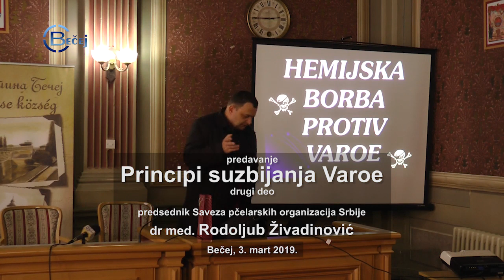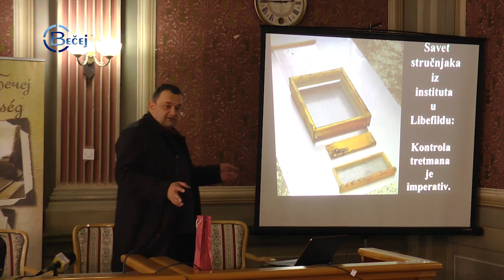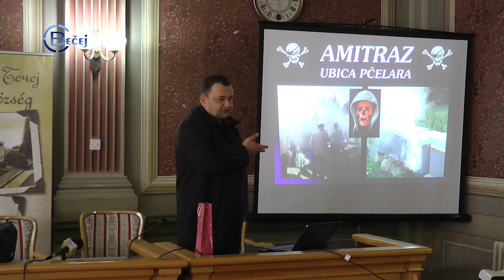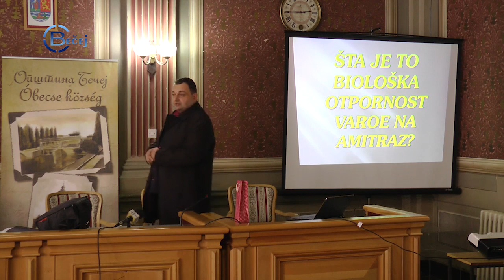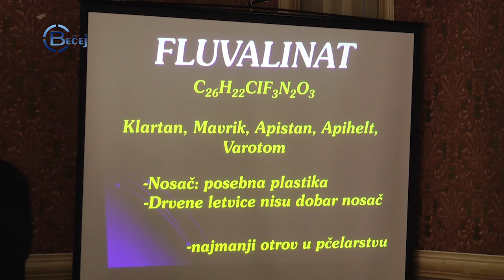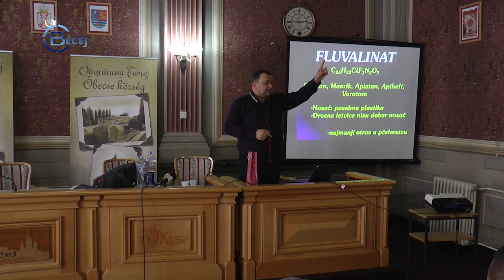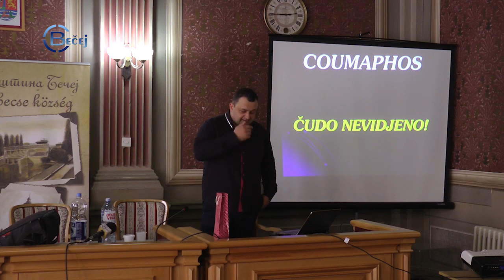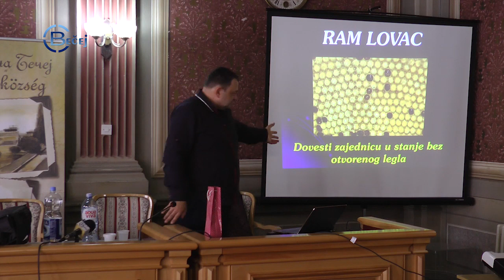TV BEČEJ: Principi suzbijanja Varoe 2. deo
TV BEČEJ: Snimak predavanja na temu "Principi suzbijanja Varoe" koje je održao dr med. Rodoljub Živadinović, predsednik Saveza pčelarskih organizacija Srbije, u Bečeju 3. marta 2019.